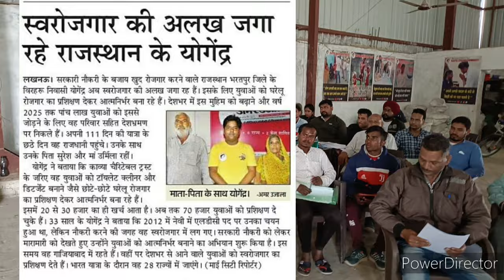5 लाख रोजगार 2025 अभियान।New business training program|small business|detergent making process|kavya